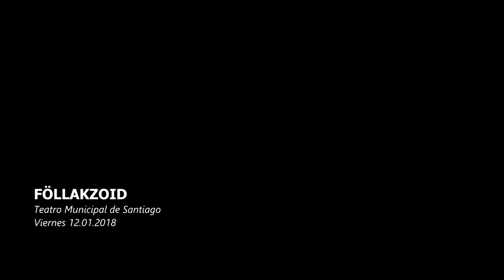Föllakzoid (Teatro Municipal de Santiago, Enero 2018)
Föllakzoid en "Ciclo Informe Espacial" /// Viernes 12 de Enero de 2018 /// Sala Arrau del Teatro Municipal de Santiago